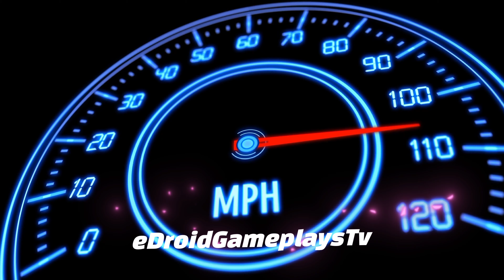Bus Driving Simulator: Real Bus Driver Simulator - Bus Game Android Gameplay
Hello! Guys, 🙋‍♂️ What's Up? In this video, I'm playing Bus Gameplay 2023: Bus Driving Simulator: Real Bus Driver Simulator - Bus Game Android Gameplay. This is an amazing game and I am having so much fun driving these buses around. Bus Simulator Vietnam is a great game to play if you are looking to have some fun and kill time. I have had a lot of fun playing this game and I hope you enjoy the video.

Here are some of the top features of Bus Simulator Vietnam:

- No ads
- Achievement Board